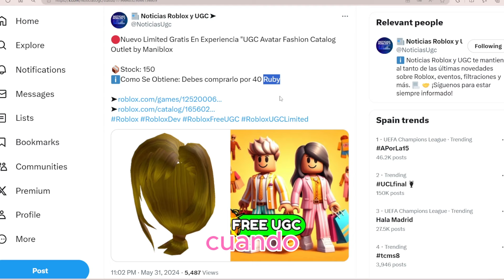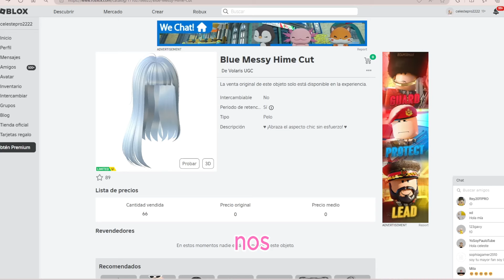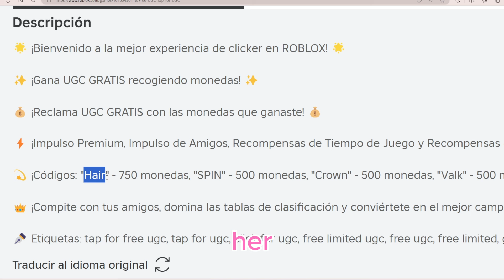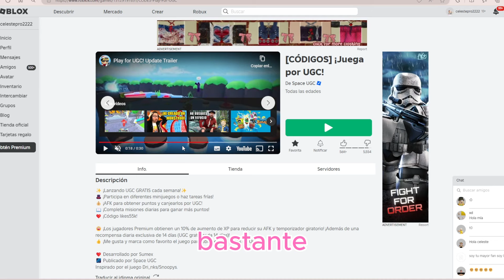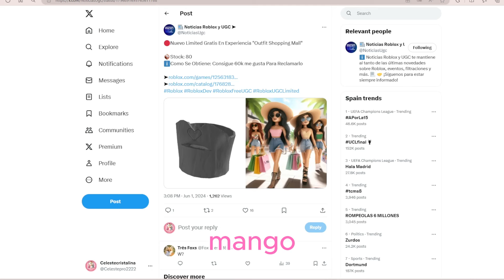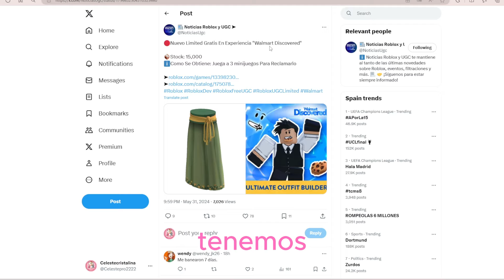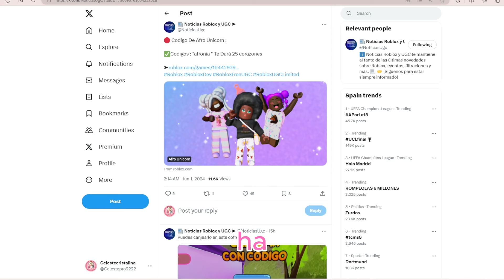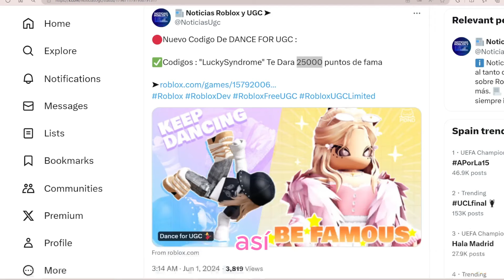ROPA Y PELOS GRATIS EN ROBLOX UGC CÓDIGOS JUEGOS